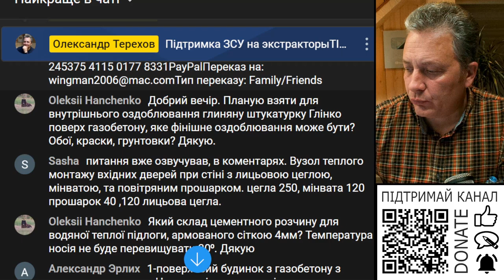Якщо глиняна штукатурка, то яку взяти ґрунтовку, шпалери, фарбу?